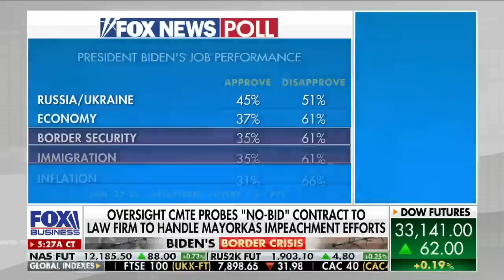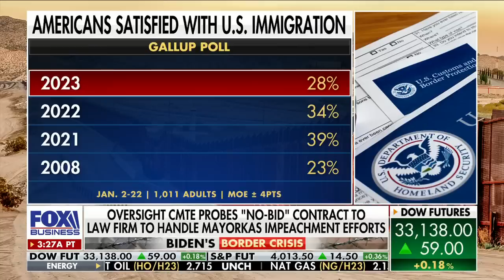'UNACCEPTABLE AND INSANE': GOP lawmaker torches border hearing testimony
Rep. Kat Cammack, R-Fla., joins 'Mornings with Maria' to discuss the House hearings on the border crisis, Congress' actions to address the crisis, and the influx of fentanyl.